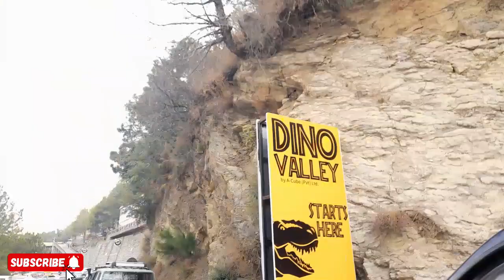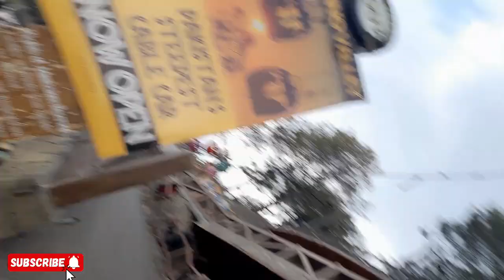Diano Valley /Aliaan World 🗺